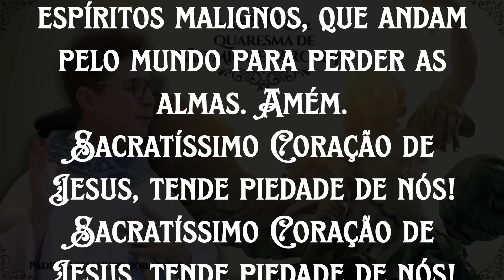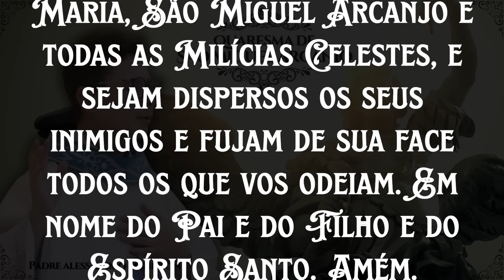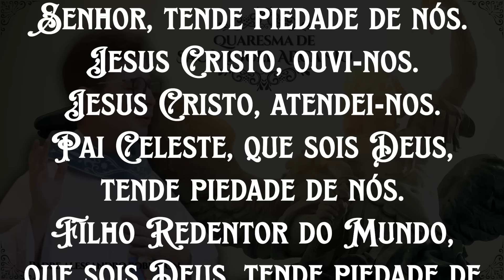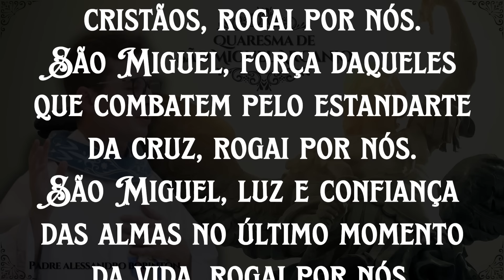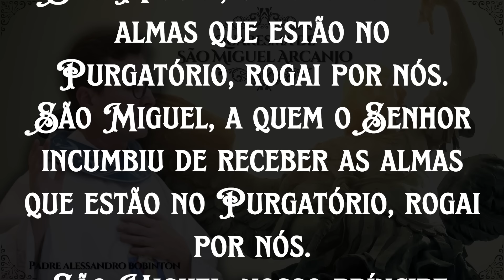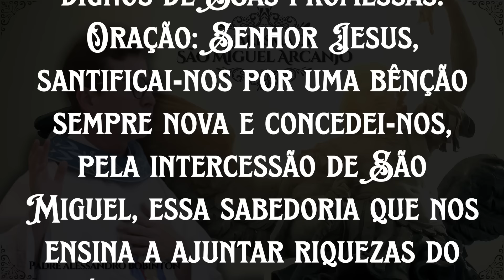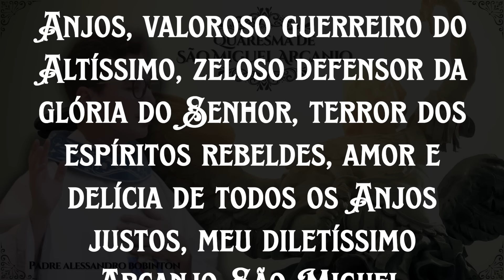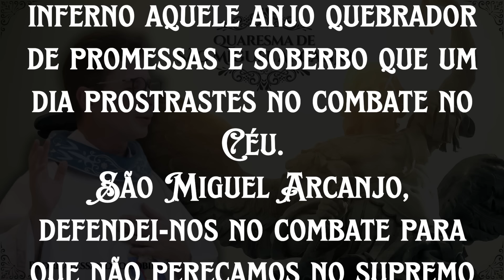44º Dia da Quaresma e 8º Dia da Novena de São Miguel Arcanjo | 2024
44º Dia da Quaresma e 8º Dia da Novena de São Miguel Arcanjo com o Padre Alessandro Bobinton.